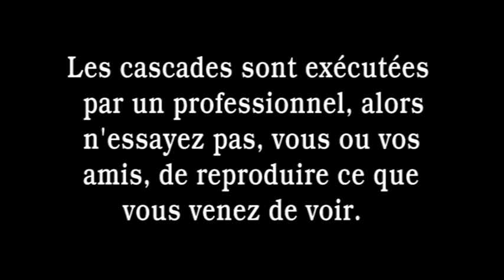j't'explique ?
Double axel, triple boucle piqué de fumée. Professeur loco productions.